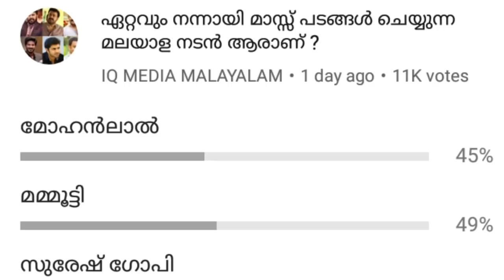Mammootty or mohanlal best for mass movies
Anchor: Moosa Muhammad Iqbal
Studio: IQ MEDIA CITY
COPYTIGHT OWNER: IQ INTERNATIONAL GROUP